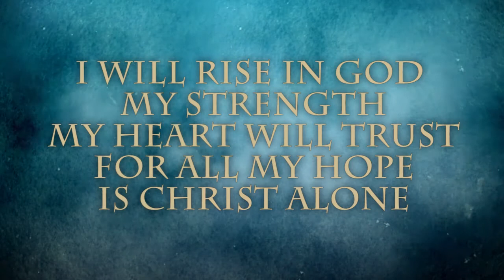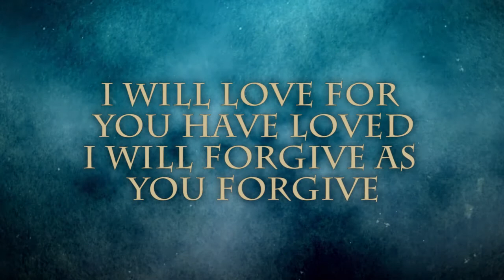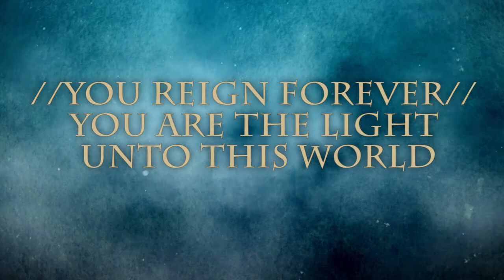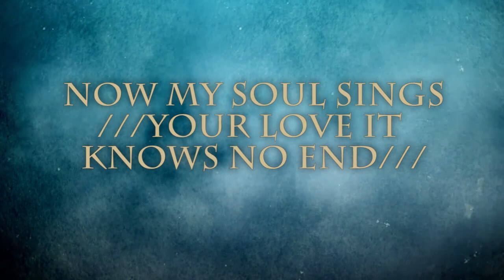Love knows no end (With lyrics) Hillsong Live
Espero y les agrade este video con una canción mas que asombrosa.